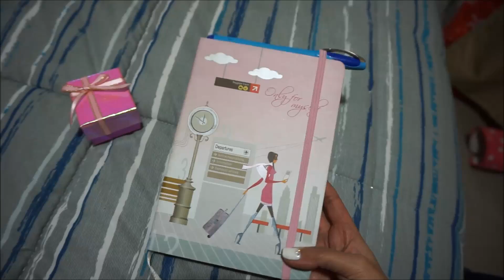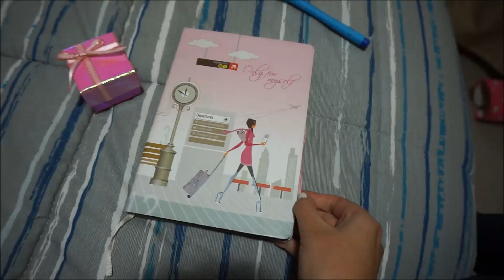[vlog] FollowMe: Defensa de tesis | giatosetti!♥